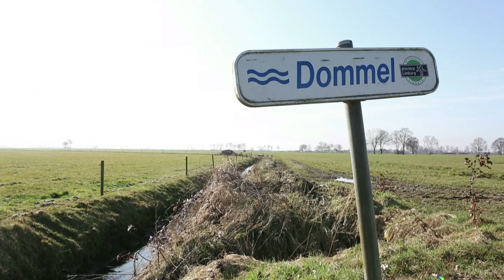Peilgestuurde drainage en agrarisch stuwpeilbeheer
Water is en blijft een zeer kostbaar goed. Als landbouwer heb je er alle belang bij om water vast te houden daar waar het nodig is om verdroging en overstromingsgevaar voor lager gelegen gebied te voorkomen.
Dit LEADER – project was een samenwerkingsinitiatief van het agrobeheercentrum Eco² (ABC Eco²) en watering De Dommelvallei, met ondersteuning van de gemeenten Bocholt, Neerpelt, Hamont-Achel, Peer en de provincie Limburg.  Het ABC Eco² begeleidde landbouwers bij de aanleg van peilgestuurde drainage en stuwpeilbeheer.
Bij peilgestuurde drainage kan de landbouwer met behulp van een eenvoudige regelput het waterniveau in zijn percelen regelen. Het grote voordeel t.o.v. conventionele drainage is dat er veel minder water onnodig via de drainagebuizen wegloopt naar de perceelsgracht. Zo doet de landbouwer aan optimale waterconservering op zijn perceel. Bij stuwpeilbeheer kan de landbouwer met behulp van een stuw met regelbare schotbalkjes het waterpeil in de sloot beheren. Op die manier kan hij zoveel mogelijk water vasthouden in zijn perceelsgracht en aangrenzende percelen. Door als landbouwer samen te werken rond waterconservering vergroten de effecten op gebiedsniveau. Daarom organiseren landbouwers zich in lokale agrobeheergroepen (ABG's). In de ABG bespreken de leden het beheer en onderhoud van hun maatregelen en delen ze hun kennis met elkaar. Via de ondersteuning van het ABC Eco²  is de werking van de groep èn het beheer van stuwen en peilgestuurde drainage ook in de toekomst verzekerd.  Ook in de andere gemeenten, actief in de project, werden ABG’s opgericht.